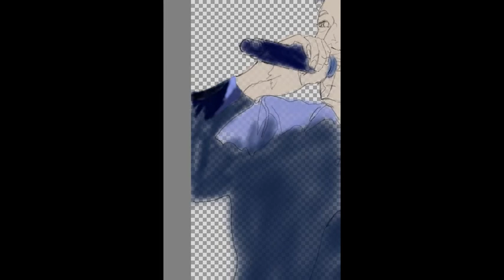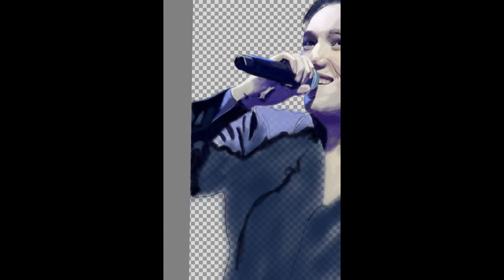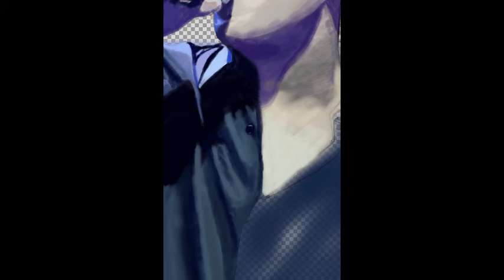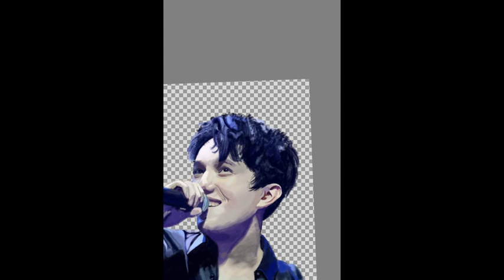Les presento a "Dibujando a ...DIMASH KUDAIBERGEN"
Hoy el invitado de honor es DIMASH KUDAIBERGEN. Calificado como la mejor voz de todos los tiempos por sus increíbles registros.

Aquí les dejo mi humilde homenaje a este grandísimo cantante de Kazajistan.
¡A DISFRUTAR!

Si quieres seguirme en mi otra red social, donde encontrarás más cosillas, aquí tienes el link: